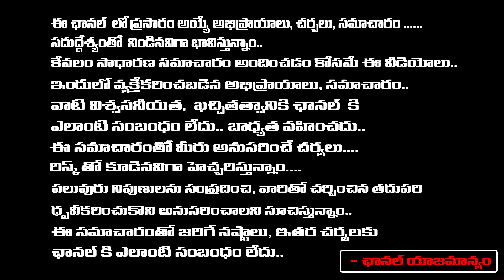Imandi RamaRao Comments On Varun Tej Lavanya Tripathi Marriage Issue | Niharika, Nagababu | RED TV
Imandi RamaRao Comments On Varun Tej Lavanya Tripathi Marriage Issue | Niharika, Nagababu | RED TV TELUGU